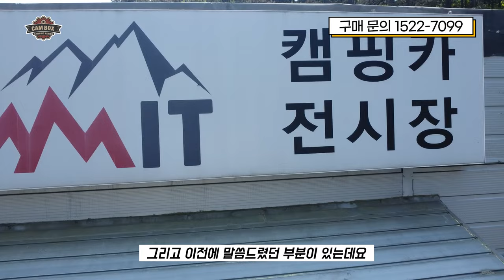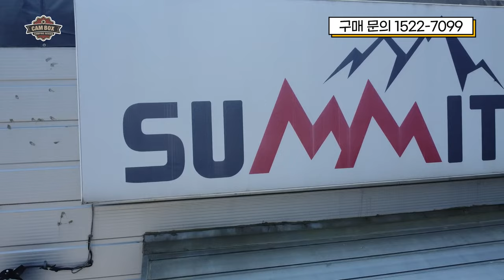캠핑카 즉시출고 가능 이여름 바로 바캉스 갈 수 있는 캠핑카 1억 B클래스부터 스타리아캠핑카 카니발캠핑카까지 모두 담았다 리스 할부가능? 써밋알브이의 라인업 대공개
오늘은 써밋의 하이루프카니발을 소개해드립니다

재밌게 시청하시고요 오늘 영상이 유익하셨다면

업체명 : ㈜써밋캠핑카라반
주소: 경기 용인시 처인구 남사읍 서촌로 186